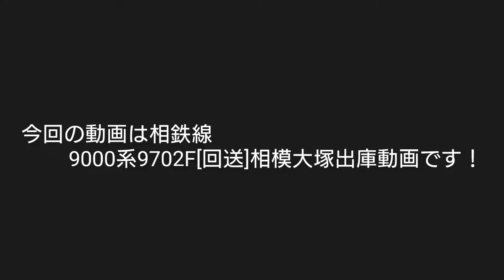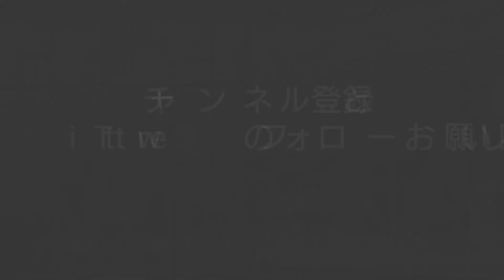【音量注意！！】相鉄線9000系9702F[回送]相模大塚出庫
今回の動画は相鉄線9000系9702F[回送]相模大塚出庫動画です！

 ［Taichi TVメイン］Twitterはこちら

この動画のシリーズ再生リストはこちら

動画に使用している音楽はフリー音楽素材サイトのDOVAさんのものを使用させていただいております！